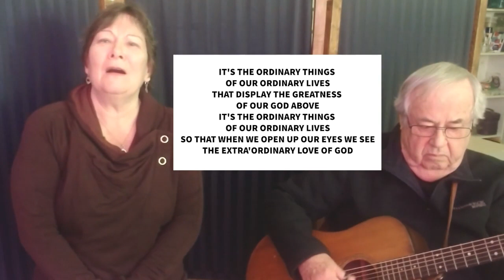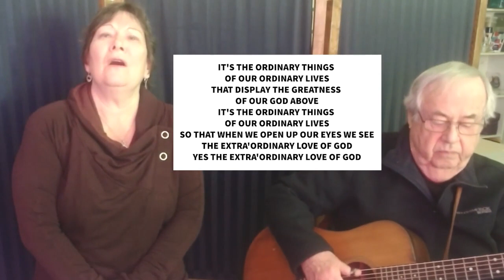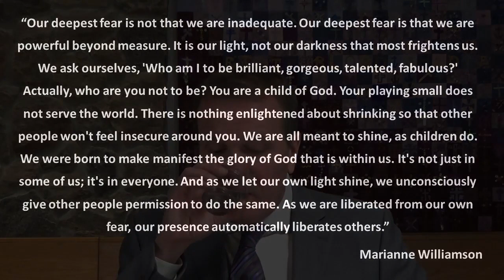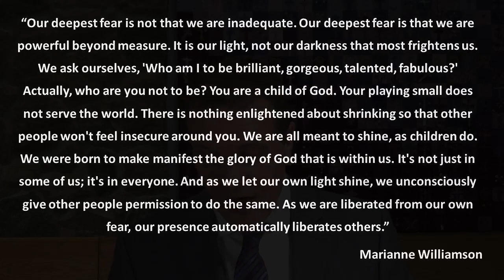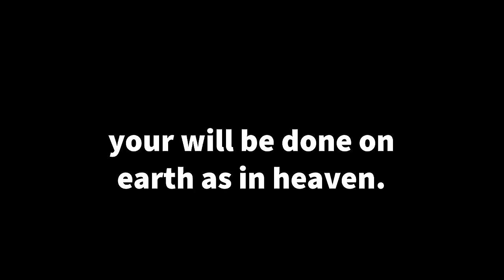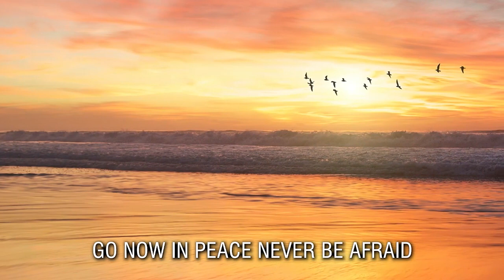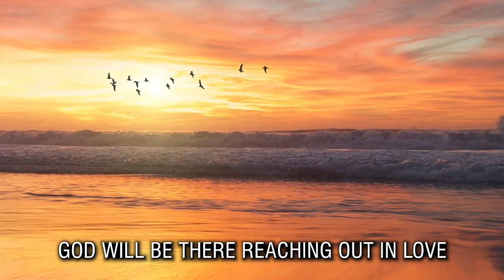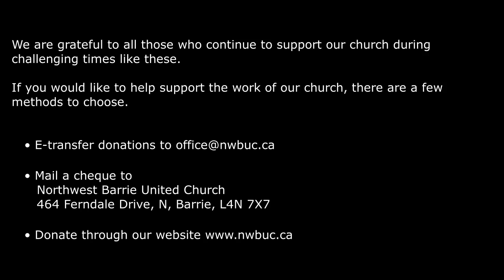April 25, 2021 Sunday Service (not premiered)